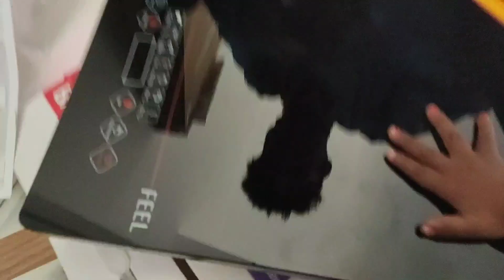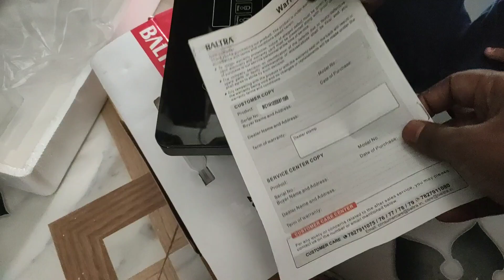Baltra Electric infrared Cooker